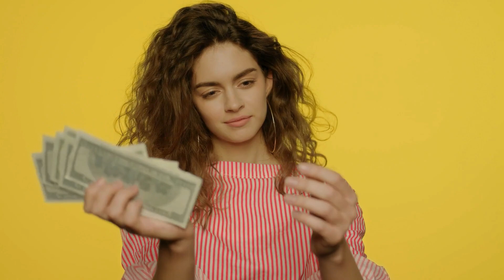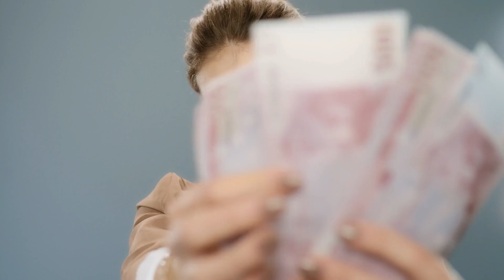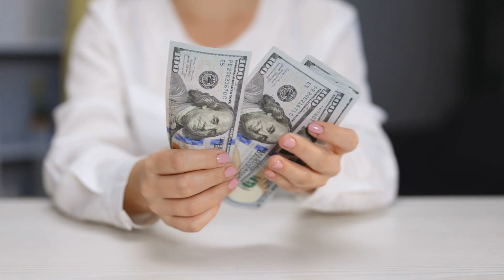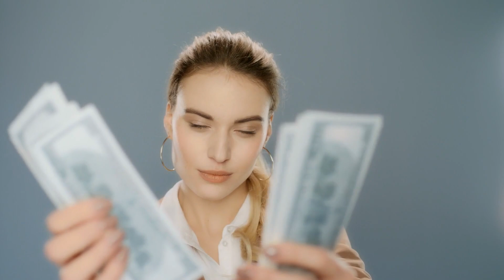How to Know if a Woman is a Golddigger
In this video, I discuss the ways you can spot a golddigger.